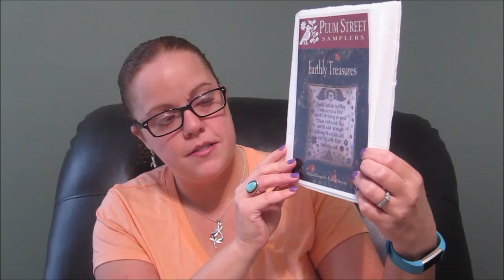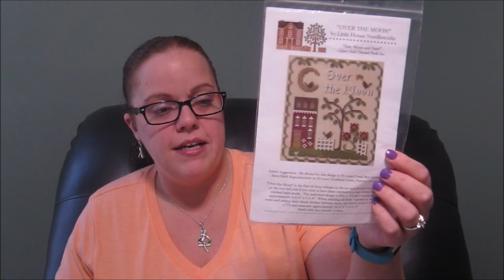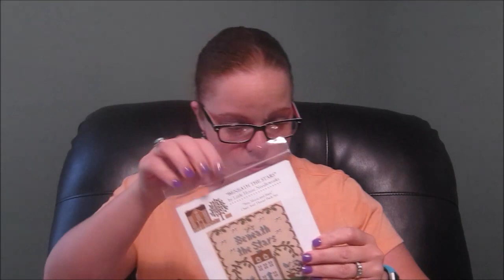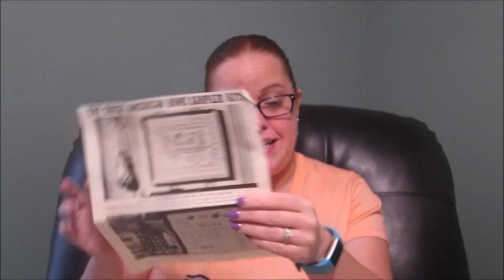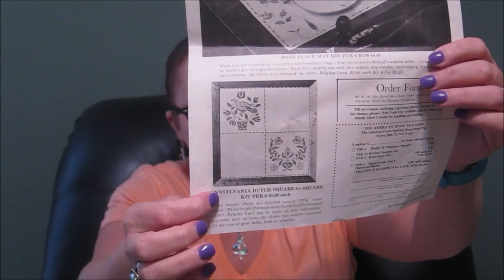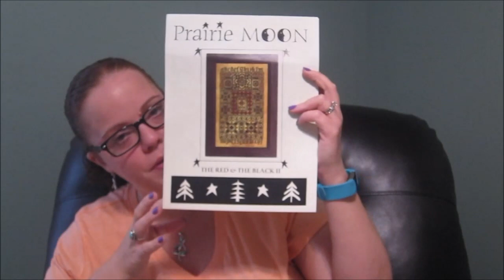Flosstube #101 Post Maynia Update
My post maynia update. and I included pictures. Closed Captioned.

The Qnsnaps I talked about... Truly in to Stitching